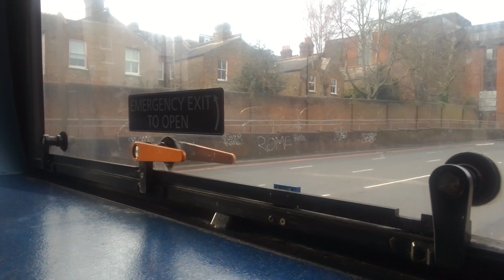Great Sounding | SLN 36299 On Bus Route 314 Part 5 (5)